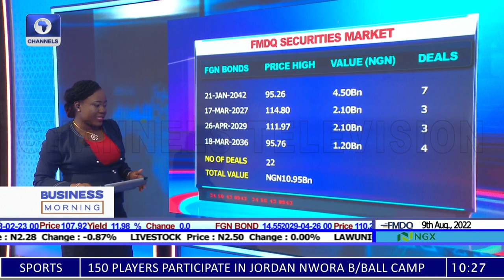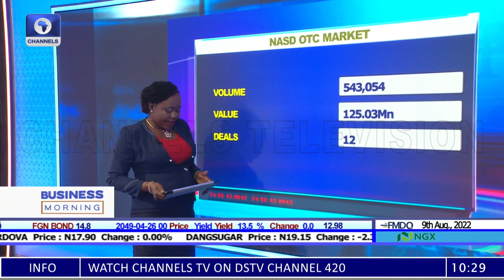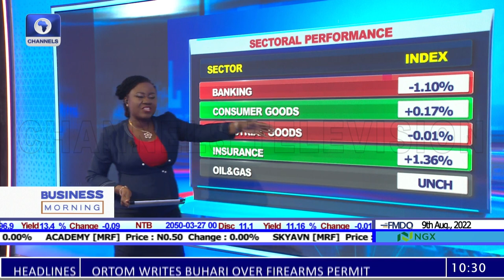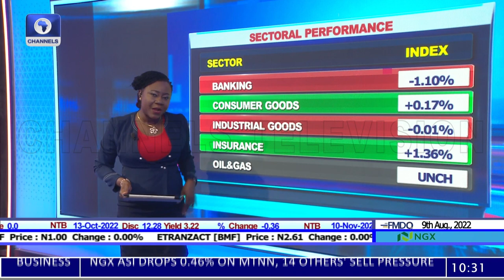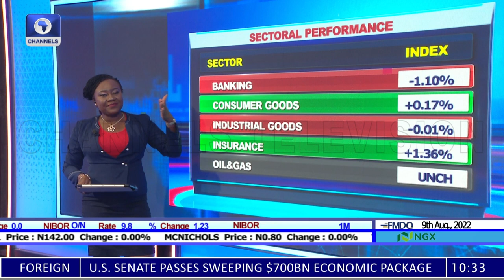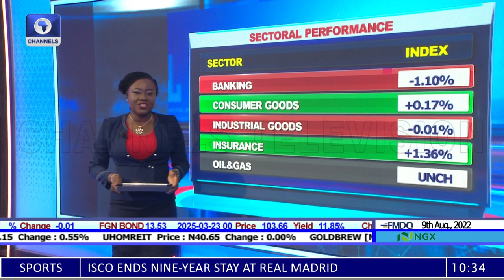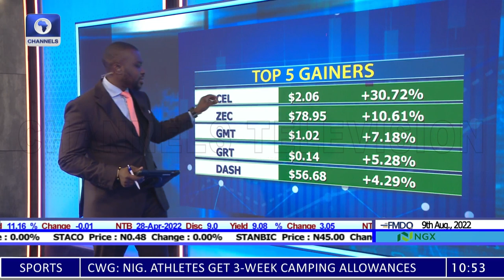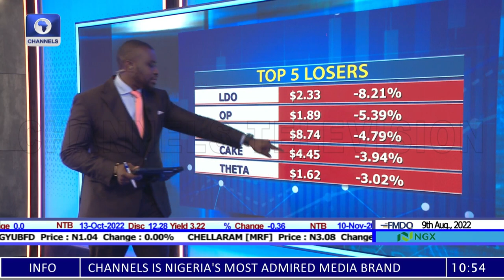Commodities Market, Job Creation In Edo State, London Markets Report +More |Business Morning